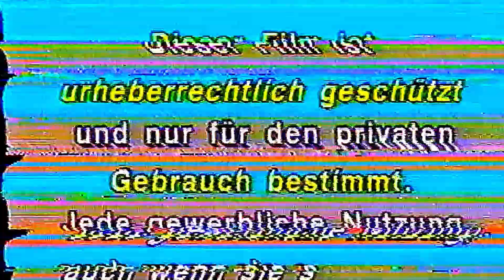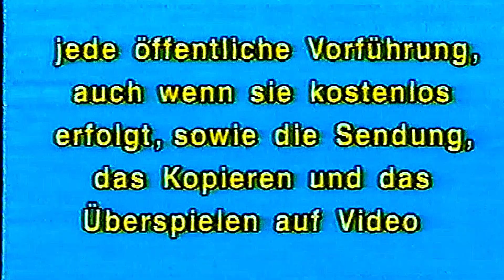Uncarnate - Singularity - brutal VHS crush edition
Uncarnate on real VHS tape! Played on Sanyo VCR and digitized back to bring you the genuine videocasette distortion.

Song: Singularity

Genres: futurepop / electro-inustrial / synthpop / darkwave

Lyrics:

When It comes
We’ll wait open-minded
When It comes
We’ll wait united
It will come
in the grace like gods

No time
No time to cry
There’s hope
Data never rots
Let’s upload our minds to Eden

Masters of technology
Invention self-salvation
Immortal mind in a box
Spit in the face of god

(Singularity)

When it comes
Real equality
When it comes
Digi-alchemy
It will smash vomits of biology

Man-machine
Who could ever dream?
Imagine
Life will never end

Masters of technology
Invention self-salvation

Let’s start the countdown
To utopia
Generate! Why so late?
Why so late?
Generations lost

Nevermore
Weak protein life
Nevermore
Life will be lost
Like a tears
Like a tears in the rain